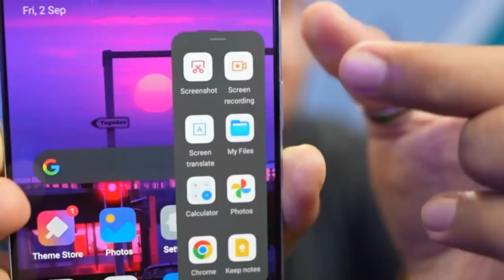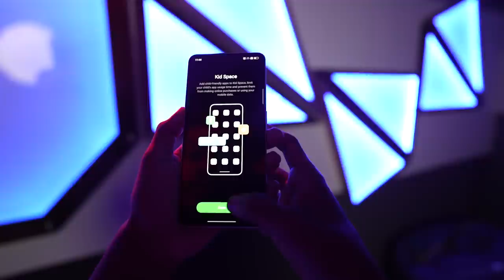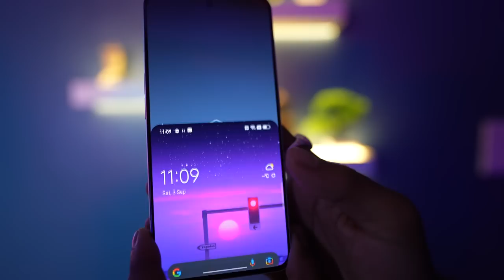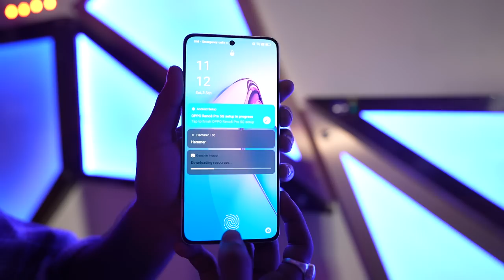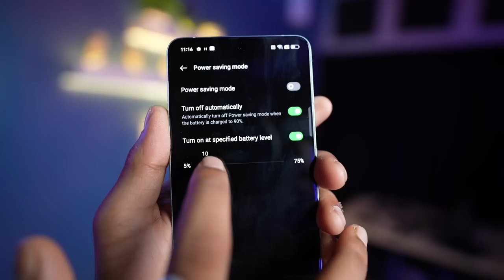Top 10 Hidden Features of Oppo Reno 8 pro 5G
In today's video, I am going to present in front of you the top 10 hidden features of Oppo Reno 8 Pro 5G, which is very useful and also remains very handy for the smartphone user.

00:00 Introduction
00:53 Smart Slide Bar
01:46 Flexible Window
02:51 Kids Space
03:12 One Handed Mode
03:44 System Cloner
04:32 High Performance Mode
04:58 Air Guesture
05:40 Dual View Camera
06:16 Pro Mode For Video
06:30 Battery Related Features
07:14 Conclusion